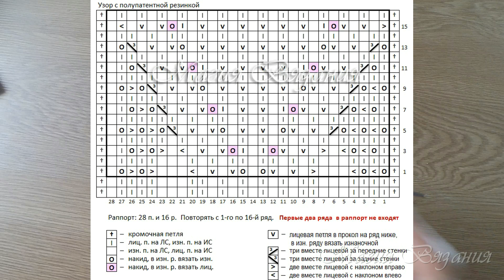Модный узор с полупатентной резинкой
Узоры с пышными резинками сейчас очень популярны. Самые красивые узоры для вязания на нашем канале!

Схема узора в видео – 19:30

Присоединяйтесь!)))

Большая благодарность всем, кто нам помогает (№ карты Сбербанка ) Спасибо огромное!